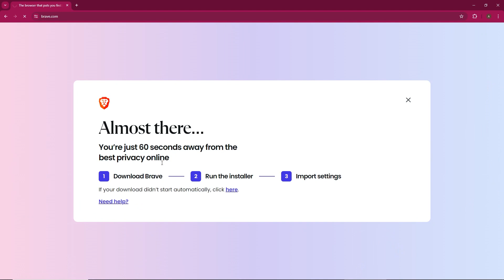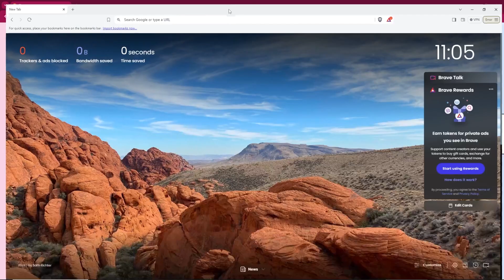How To Download and Install Brave Browser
In this video, I will show you How To Download and Install Brave Browser , Be sure to watch the video to the very end.
If you are looking for a video about How To Download and Install Brave Browser , here it is!
You will learn How To Download and Install Brave Browser